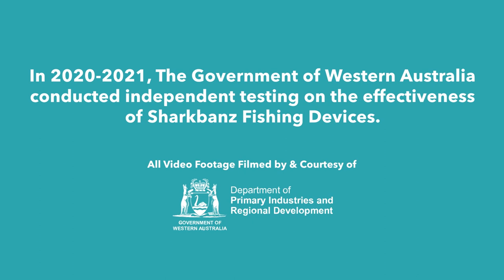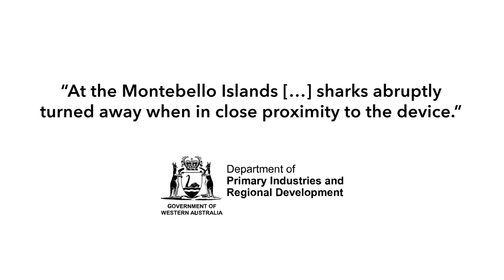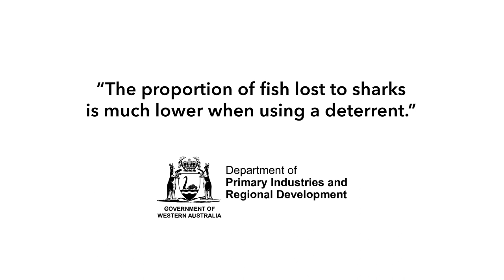Sharkbanz Fishing WA Government (DPIRD) Shark Deterrent Product Testing Results (2021) - Highlights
In conjunction with Recfishwest, the Government of Western Australia's Department of Primary Industries and Regional Development (DPIRD) conducted a year-long series of tests on shark deterrent products to "mitigate shark depredation in line fishing across Western Australian fishing sectors." Sharkbanz Fishing prototype products (precursors to the Zeppelin) were included in this study.

The study was the first to document the different methods fishers are using to minimize shark depredation.

Location of tests included: NW WA, Exmouth, Montebello Islands, Murion Islands.

Species landed included: Trevallies, Cods, Wrasse, Emperors, Snappers, etc.

Key Conclusions: "The proportion of fish depredated by sharks is much lower  (65%) when using a [shark] deterrent ... Depredation devices effective in reducing depredation rates."

Key Finding: "Deterrents do not stop sharks taking fish, but enable you to land a greater proportion of hooked fish."

Key Discovery: "Sharkbanz Fishing devices invoked avoidance behaviors when sharks approached hooked fish."

Full study via WA DPIRD to be published in 2022.